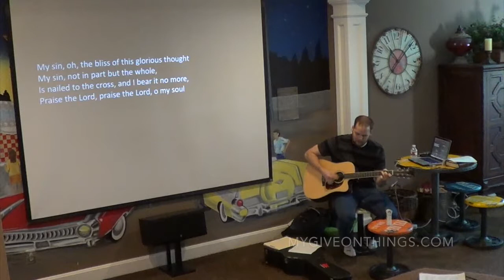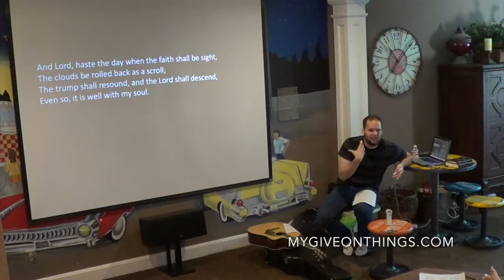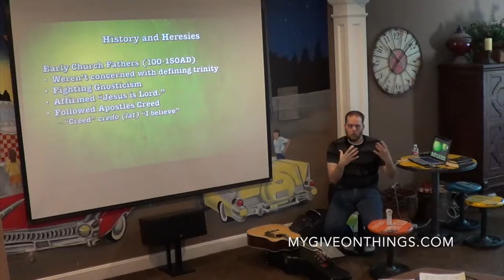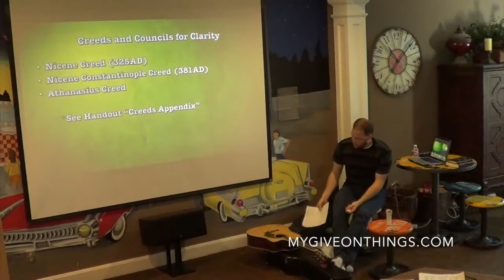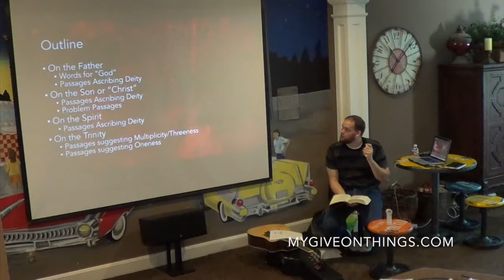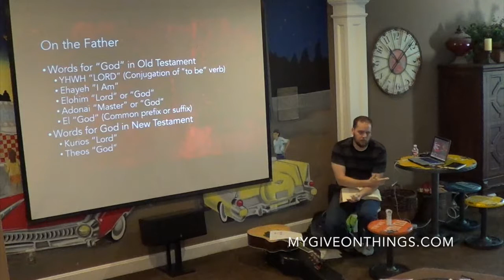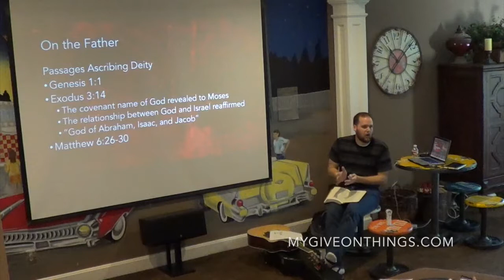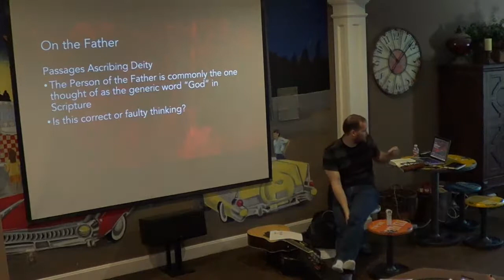In Depth Study of the Trinity: Lesson 2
The Hymn we went over this week was "It is Well" by Horatio G Spafford and Philip Bliss. In this lesson we finished up the powerpoint from the first lesson when we were going over the history and heresies related to the Trinity. We then transitioned into the Biblical defense for the Trinity and got through the discussion of the the Father in the Bible. Lesson given on Sept 3, 2017.